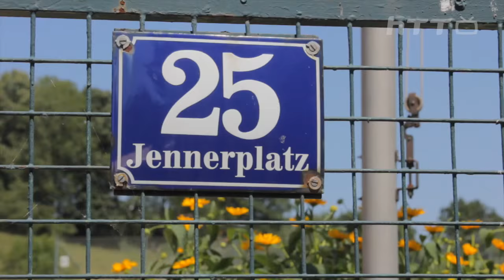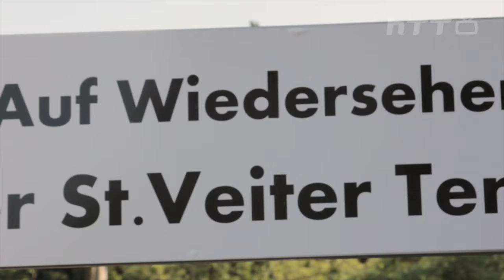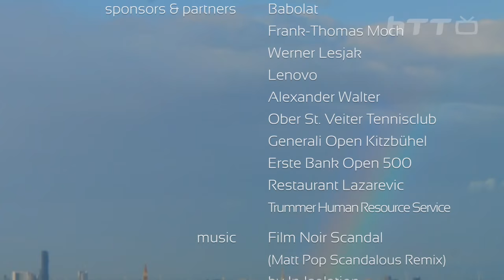OTC Open 2015 - Visiting Carmen & Eddy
Wir waren zu Gast beim Ober St. Veiter Tennisclub, wo vom 3.  bis 9. Juli die OTC Open 2015 der hobbyTennisTour ausgetragen wurden.